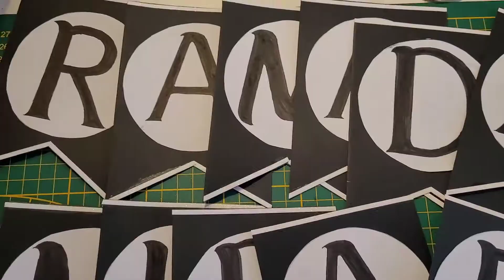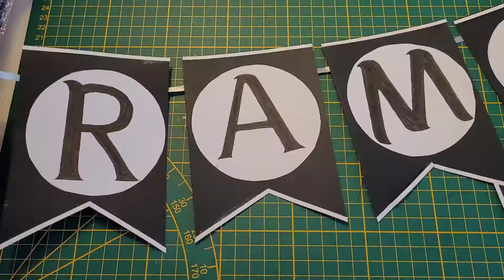DIY Ramadan🌙Banner Idea | How to make banner for Ramadan | Ramadan Mubarak banner|Ramadan decor2022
DIY Ramadan🌙 Banner Idea | How to make banner for Ramadan | Ramadan Mubarak banner | Ramadan🌙 decor

Aasalamualikum everyone! 🌙 Ramadan is coming soon.
Today in this video I wanted to share my Ramadan
DIY Ramadan🌙 Banner Idea | How to make banner for Ramadan | Ramadan Mubarak banner | Ramadan🌙 decor and few ✂ DIY I made. I hope I inspire you to decorate your home for this Ramadan in this video.
If you enjoy the video please give a thumbs up👍 and share the video!

ramadan craft,
ramadan decoration ideas diy,
ramadan home decoration ideas,
home decoration ideas for Ramadan,
how to make paper Lanterns,
paper Lanterns,
diy paper Lanterns,
زينة رمضان 2022,رمضان كريم افكار زينة2022

Ramadan decoration idea2022,
Ramzan Mubarak Video,
Ramadan crafts,
Ramadan DIY,
Ramadan decorations2022

Maria Origami and vlogs
DIY Paper Ramadan decorations ||Ramadan crafts||DIY Ramadan Mubarak 2022

ᒪIKE Comment ᔕᕼᗩᖇE ᗩᑎᗪ ᔕᑌᗷᔕᑕᖇIᗷE ᖴOᖇ ᗰOᖇE ᐯIᗪEOᔕ